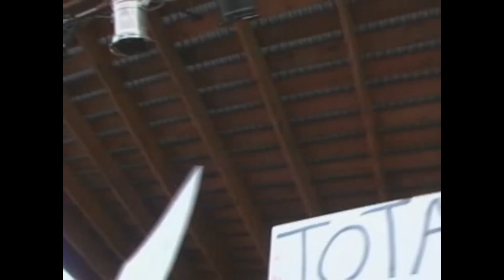Sumner Erickson - It Burns My Eyes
Sumner Erickson, brother of legendary psychedelic rock pioneer Roky Erickson, plays an original song, It Burns My Eyes.

Sumner recently performed at the 5th Annual Roky Erickson Psychedelic Ice Cream Social.

The concert featured, Roky Erickson and the Explosives, Spoon, Robyn Hitchcock and Peter Buck, Stuart Braithwaite of Mogwai, Tommy Hancock, Black lips, Powell St. John, Sumner Erickson of the Texcentrics.

The Concert was hosted by radio guru Jack Blood with special guest anti-psychiatry activist and author Leonard Roy Franks and Dr. John Breeding.

The Roky Erickson Trust celebrated electroshock Therapy survivors.

Roky Erickson, Townes Van Zandt, Leonard Franks, Jim Franklin (poster artist for the event) are all electroshock therapy, ECT survivors.

The Ice Cream Social is co-sponsored this year by the Coalition for the Abolition of Electroshock in Texas (CAEST). Many artists have been hurt over the years by the labels and biological treatments of the mental health system. Roky Erickson, Townes Van Zandt and Jim Franklin are Austin music legends who suffered from psychiatric electroshock, also known as electroconvulsive therapy, or ECT.

Links

Sumner Erickson's Websites

Roky Erickson Trust

Coalition for the Abolition of Electroshock in Texas

Video footage by Mary Marvel

This video was edited by Psychetruth